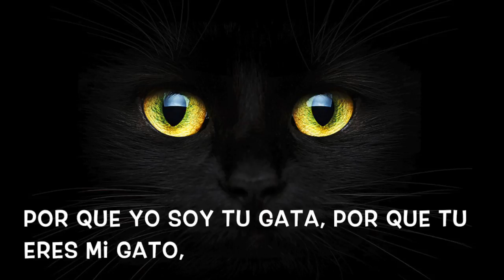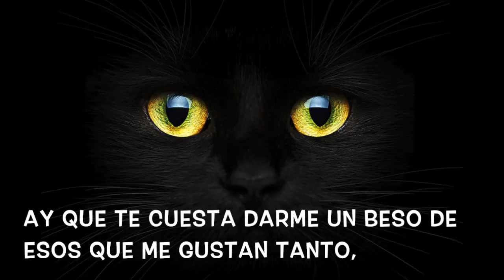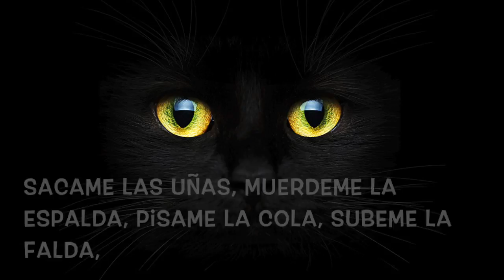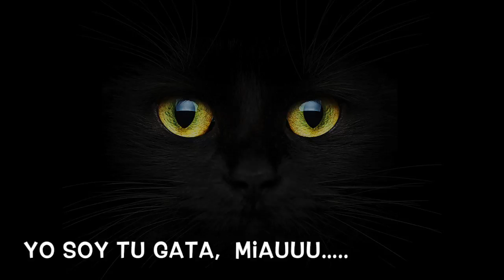Karol Rosa "La Gata" Lyrics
Letra de la Gata